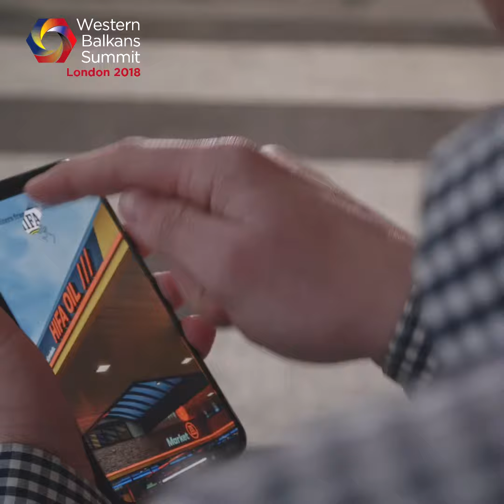Shahriyar Shahi Mohammadi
"My participation in Western Balkans Summit in London will allow me to meet other entrepreneurs from different countries and see what problems they face, and meet a lot of investors and see the market in UK and what are the steps in starting a start-up in London, or in the UK in general. On the other hand, we can meet investors and present them the potential opportunities for start-ups in Bosnia and Herzegovina and maybe attract some investors to come here," says young Bosnian entrepreneur Shahriyar Shahi Mohammadi, goody.ba CEO and Founder, before heading off to WBSummitLondon Start-up Games in London.